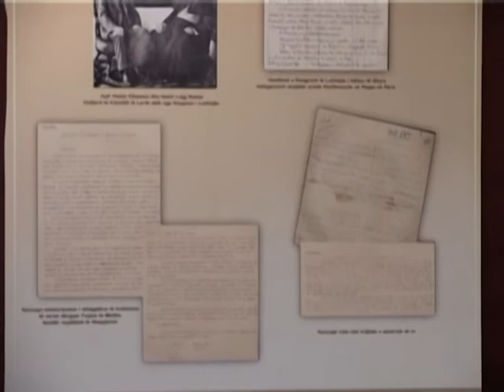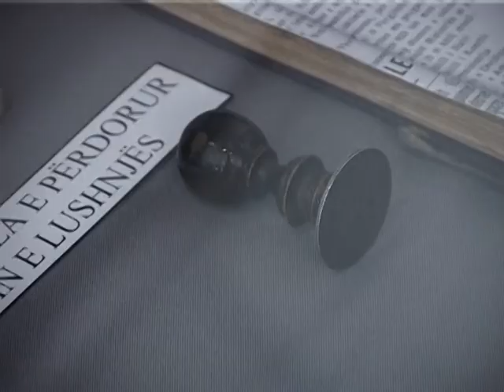KONGRESI I LUSHNJES DOKUMENTA PER KONGRESIN QE VENDOSI FATIN E VENDIT LAJM